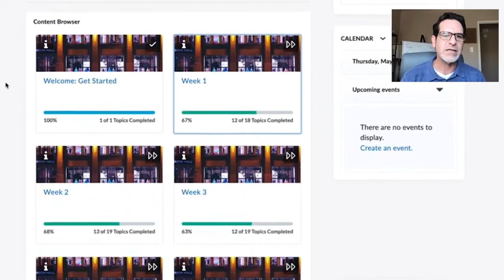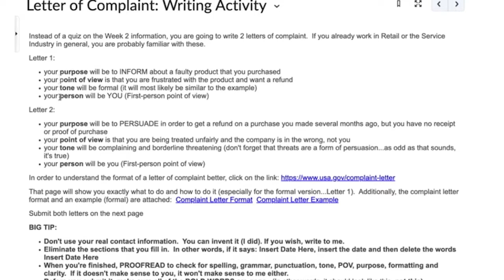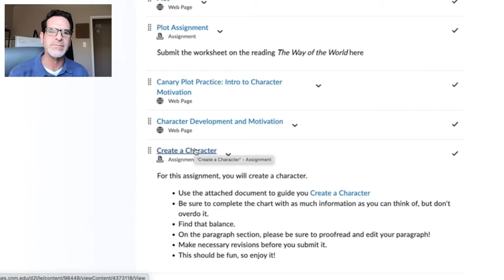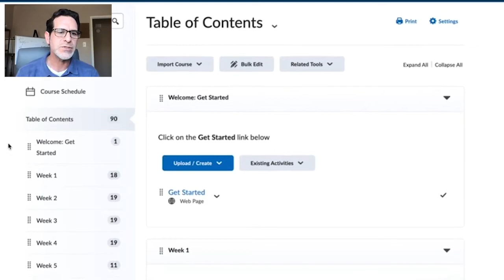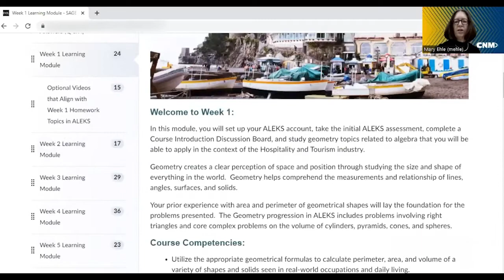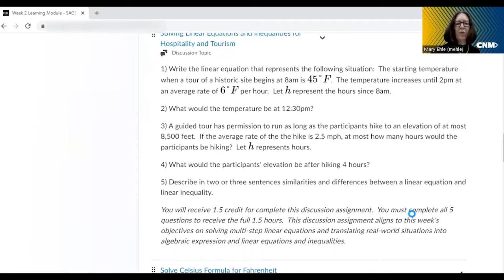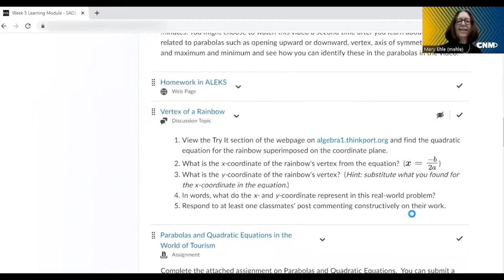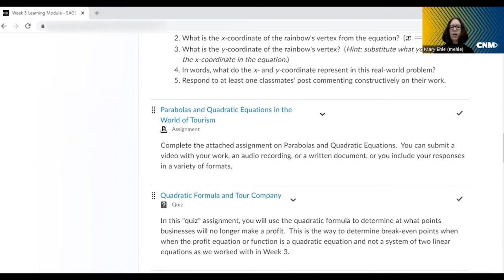Contextualized HSE Language Arts and Math Courses at CNM